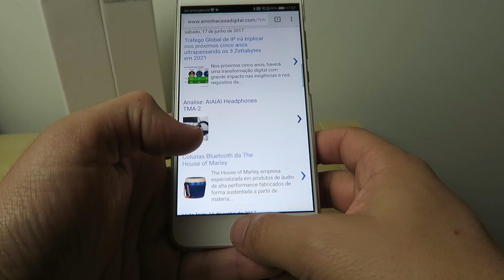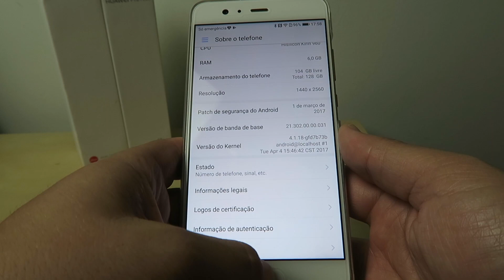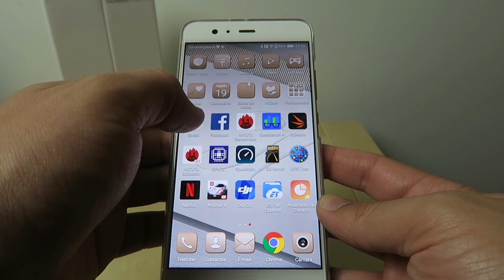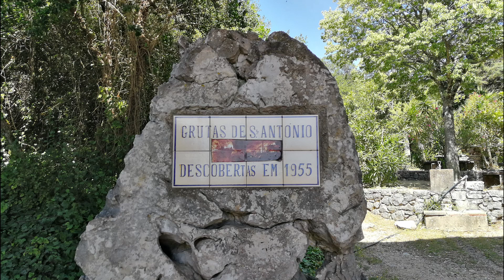O Huawei P10 Plus é EXCELENTE!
Um Flagship em tudo! 6GB RAM, 128GB ROM, ecrã 2K, o que se pode querer mais?
Sem dúvida um smartphone a ter em conta quando se procura smartphones de topo.